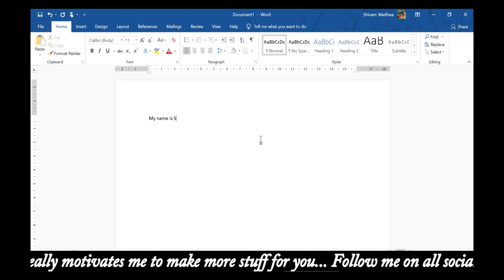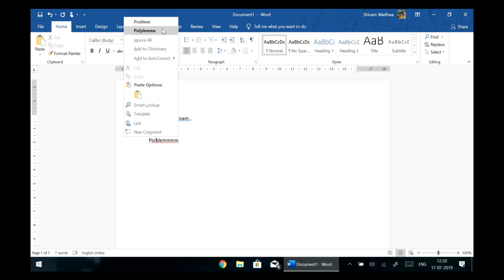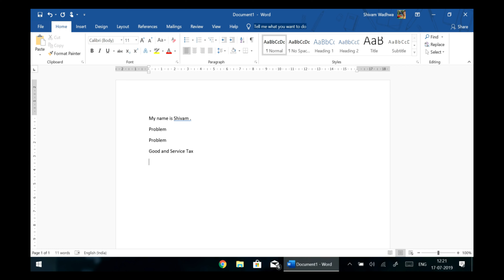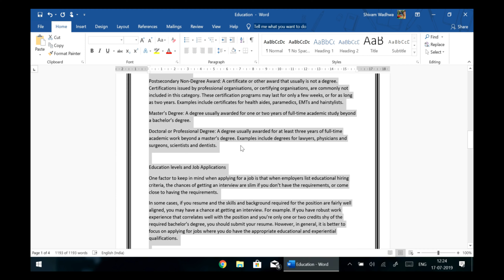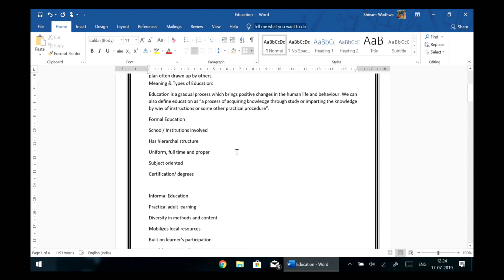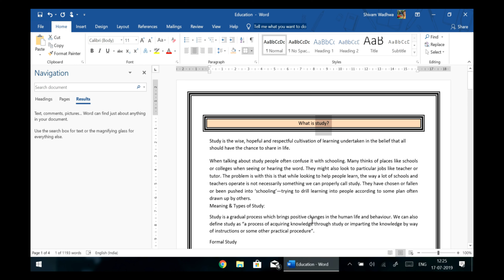Microsoft Word | Lecture 4 | Autocorrect, Working in Word & Find and Replace | Wadhwa Academy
Learn the essential as well as the advanced features in Microsoft Word in an easy and compelling way.

This video explains in detail the following topics:-
-Autocorrect
-Working in Word
-Find & Replace

Wadhwa Academy is an organization with the mission of providing a free world-class education for anyone, anywhere. Our interactive videos help you to learn the concepts with ease.
Keep watching and we assure not only your academic improvement with each lesson but also in-depth learning with fun.
Please support the Free Education platform, Wadhwa Academy, so that we can create more educational content.